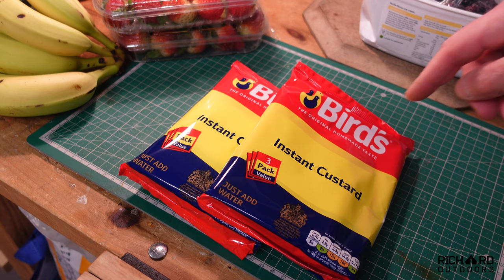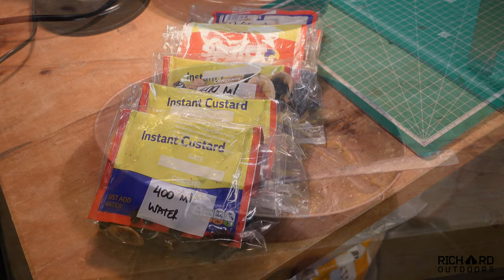Make it! Fruit Custard Dessert. Dehydrated Camping Food.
Why not have dessert after your meal?  Here, I show a simple way of making a lightweight and delicious dehydrated dessert that I know you'll enjoy!  Simple to make, fresh ingredients and packs up very small.  Just re-hydrate and you're good to go!

£5 off the Fire Trough for a limited time using HNY2021 at checkout.